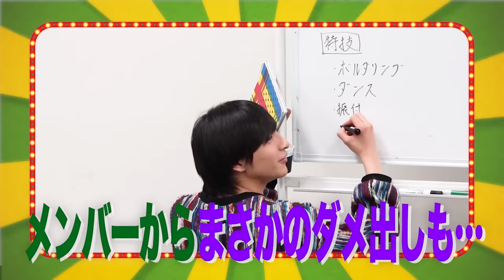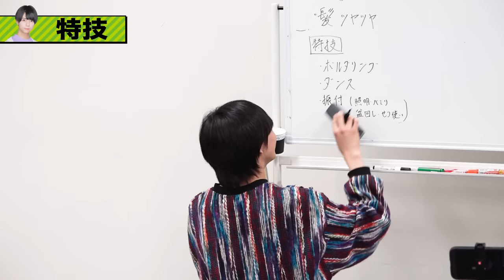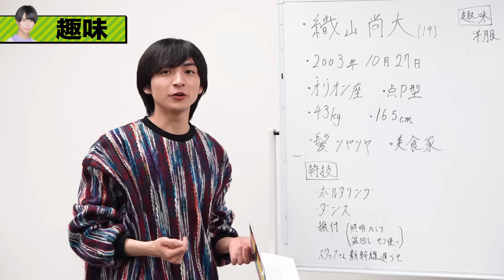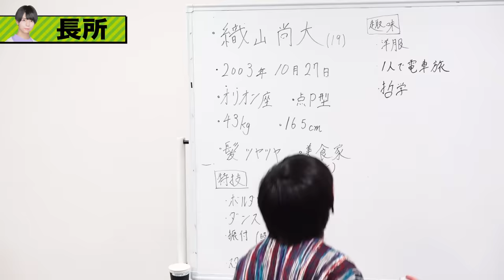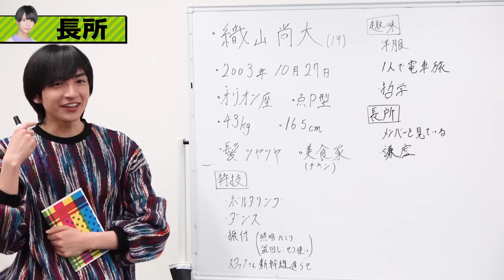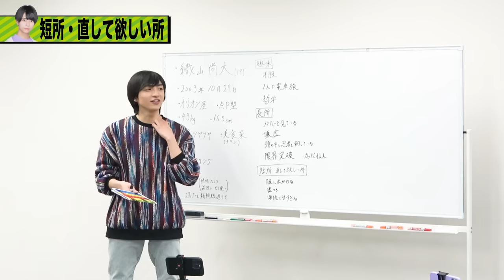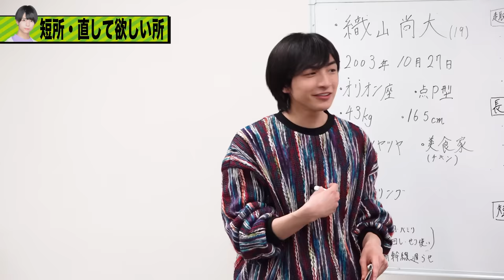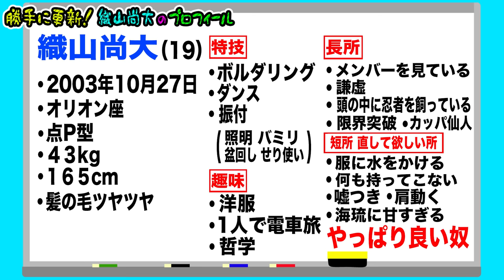少年忍者【織山尚大の最新プロフィール】メンバーが更新します!!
どうも、少年忍者です！
今日はミステリアスな織山尚大のプロフィールを僕たちが考えて更新してみました！
すると、僕らも知らなかった意外な織山の素顔や㊙️初出しトークも・・・。
ファンの皆さんはじめ、業界関係者の方々…あくまでもメンバーが作成したのプロフィールです。
ご容赦くださいませ…笑

動画の最後まで、お楽しみください！

田村海琉／織山尚大／川﨑皇輝／内村颯太／深田竜生／黒田光輝／檜山光成／久保廉／小田将聖／元木湧／北川拓実／青木滉平／安嶋秀生／ヴァサイェガ渉／鈴木悠仁／瀧陽次朗／川﨑星輝／山井飛翔／長瀬結星／豊田陸人／稲葉通陽